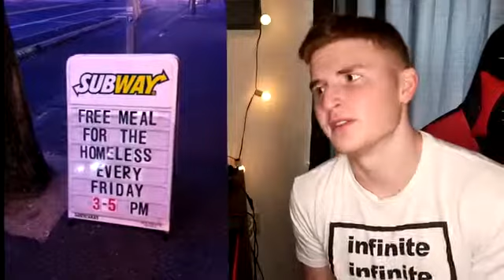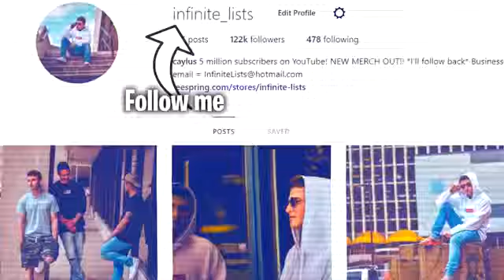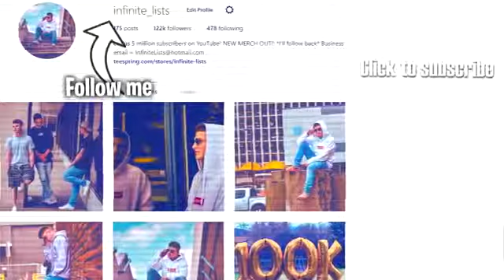Photos That Will RESTORE YOUR FAITH IN HUMANITY!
The Neighbour Amiability - New Movie Music Mix